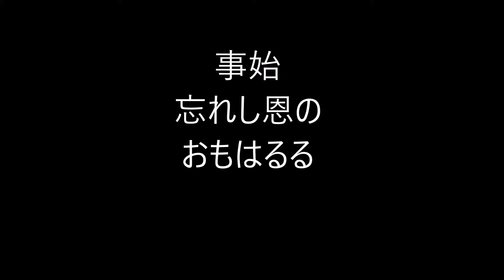松瀬青々の俳句。2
松瀬 青々（まつせ せいせい）

明治2年4月4日（1869年5月15日） - 昭和12年（1937年）1月9日）

本名：村瀬 弥三郎。

大阪市東区大川町生まれ。

北浜上等小卒。

1895年、第一銀行大阪支店に入行。句作を試み、蓼生園中村良顯に和歌を学んだ。

1897年、「ほととぎす」第4号にて虚子選に入選。号は無心。

1898年、青々に改号。

7月、銀行を退社し9月に上京、「ホトトギス」の編集係。

1900年、ホトトギスを退社、大阪に戻り大阪朝日新聞社に入社、俳句欄を担当。

1901年「寶船」を創刊・主宰。

1915年11月、「寶船」を「倦鳥」と改題。

独自の俳画を切り開き、しばしば個展を開いた。

古屋秀雄、右城暮石、細見綾子など俊英を育てた。

★Amazon・松瀬青々★